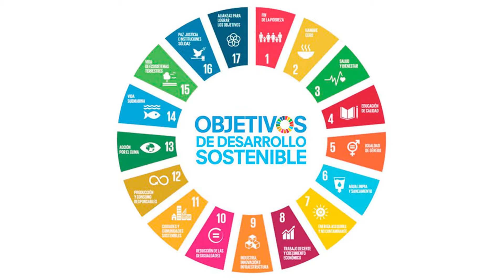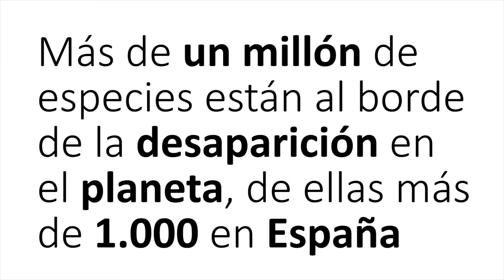3 marzo - Día Mundial Vida Silvestre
3 de marzo - Día Mundial de la Vida Silvestre
Primero de una serie de vídeos dedicados a los días y eventos sobre ecología y medio ambiente.
Son una serie de vides que pretenden sensibilizar sobre la situación mundial, española y de Aragón acerca de los problemas medio ambientales a los que nos enfrentamos.
Vídeos sin audio.
Agradecimientos: UN.